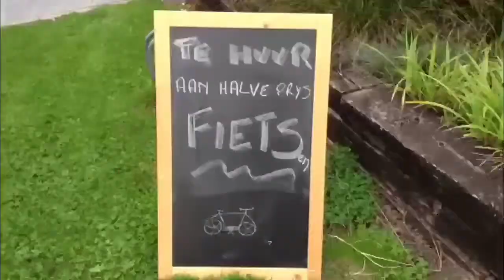De LUSTIGE kampeerders. Toneelvoorstelling St.Jansvrienden Wiekevorst 2014